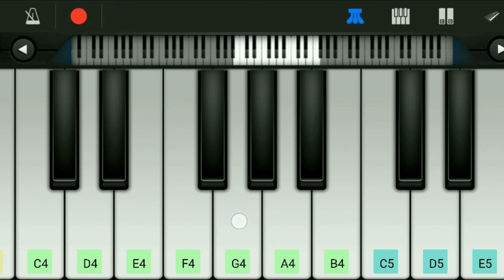Nashe Si Chadh Gayi × Tera Ghata song in piano